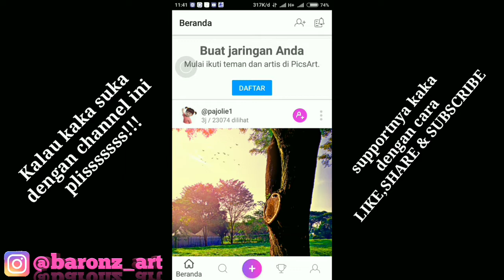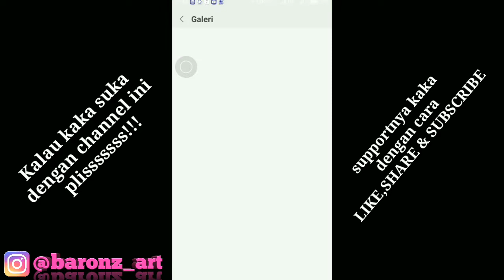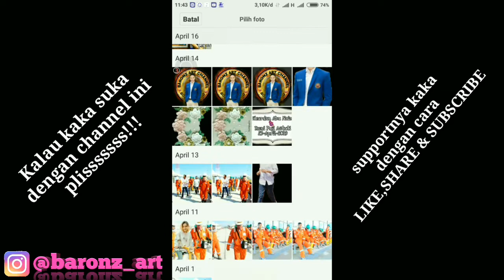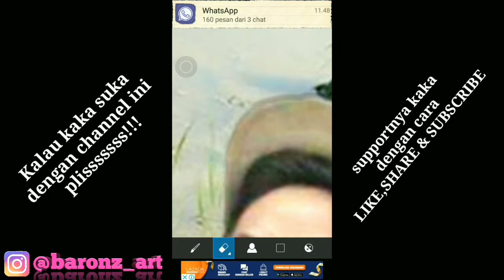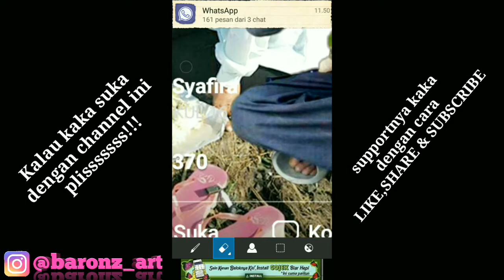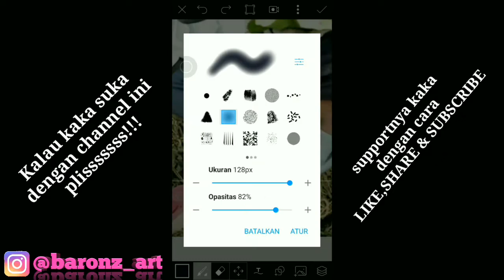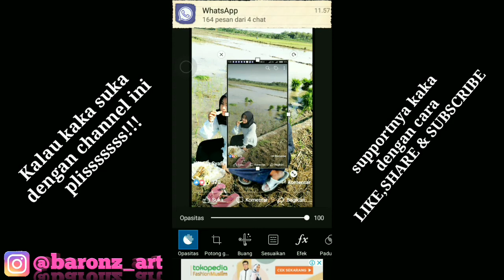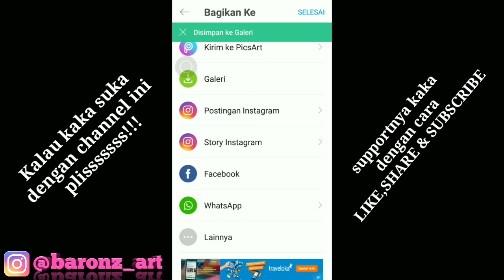Sarapan pagi | bareng Iffanda Syafira selebgram cantik dari desa Baureno BOJONEGORO JAWA TIMUR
Halo guys di video kali ini aq mau bagikan sebuah tutorial & tips bagaimana cara
Edit foto super keren pakai aplikasi picsart di android,jadi ini cocok banget buat para sahabat yang pengen belajar edit foto buat pemula,
Yang gak punya laptope gak usah bingung,cukup pakai hp android aja guys,,,,
Ayo guys sambil liat videonya jangan lupa

Dan barangkali mau order lukis atau mahar nikahnya bisa DM
Atau bisa juga